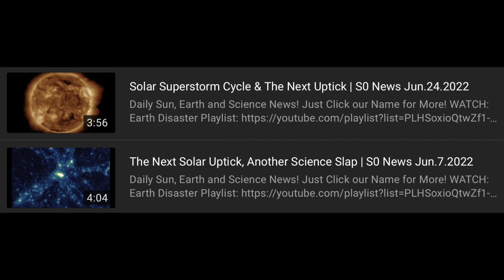When is the Next Solar Uptick Coming? | 5.9 Month Cycle